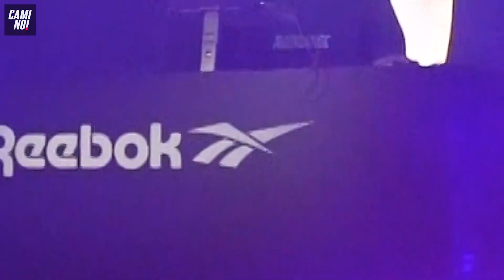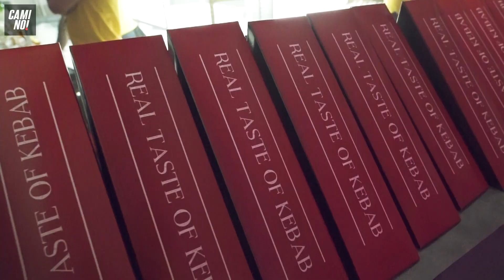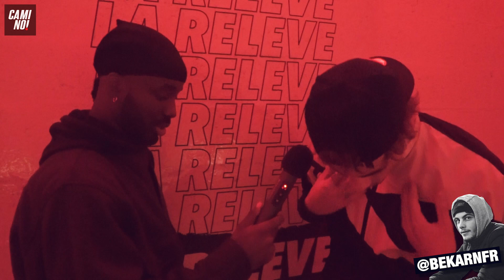RELEASE PARTY REEBOK X LA RELÈVE : RENTRE DANS LE CLUB C ✨ !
OKAY MÉNNÉS ! KEUSMO ET PIWAY ÉTAIENT À LA RELEASE PARTY : RENTRE DANS LE CLUB C !

QUAND REEBOK FAIT DES ÉVÉNEMENTS AUTOUR DE LA STREETCULTURE C'EST TRÈS SOUVENT UNE RÉUSSITE 😏!

CONCERTS, KEBAB, KARAOKÉ AUTOTUNÉ, SCULTURES GRECS ET PLEINS D'AUTRES TRUCS QU'ON VOUS LAISSE DÉCOUVRIR DANS LA VIDÉO !

EST CE QUE LA CLUB C DE CHEZ REEBOK EST UN CLASSIQUE ?
LA RELEVE SAISON 2, C'EST CHAUD OU PAS 👀?

REPONDEZ AUX QUESTIONS DANS LES COMMENTAIRES MÉNNÉS !
LIKEZ COMMENTEZ ET SURTOUT PARTAGEZ LA VIDÉO FORT 💪 !